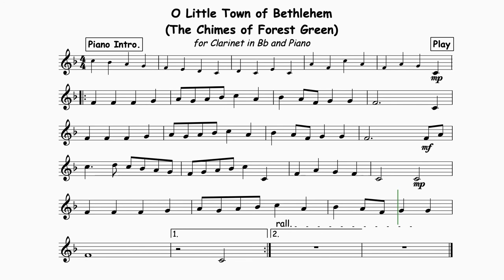O Little Town of Bethlehem for Solo Clarinet in Bb. Play-Along/Backing Track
The Chimes of Forest Green

This version of "O Little Town of Bethlehem"  is set the traditional English melody "A Plough Boy's Dream"/"Forest Green". I have completely re-arranged the piano accompaniment to sound like a cascade of chiming Christmas bells and is completely different to the well known Vaughn Williams arrangement with just the traditional melody remaining.